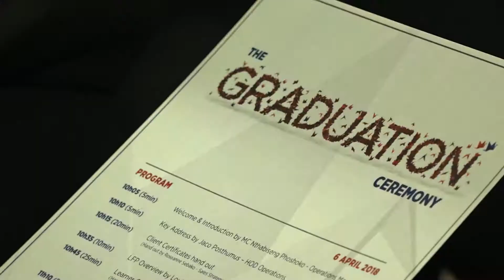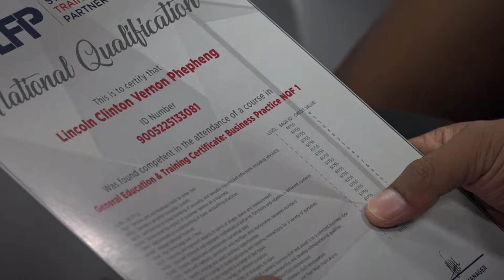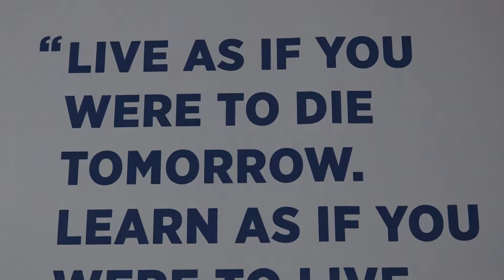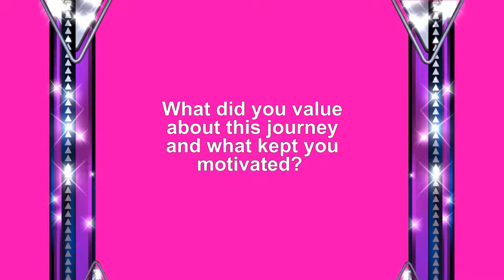LFP Training Graduation_Ultimate Sistas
The LFP Training Graduation was featured on Ultimate Sisters on Sowetan TV.

Congratulations to all our Learners.